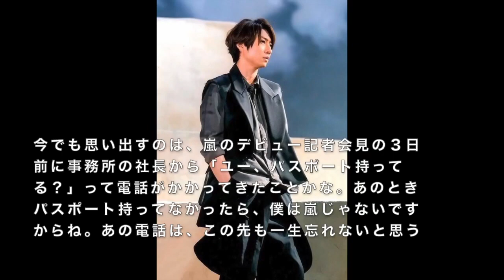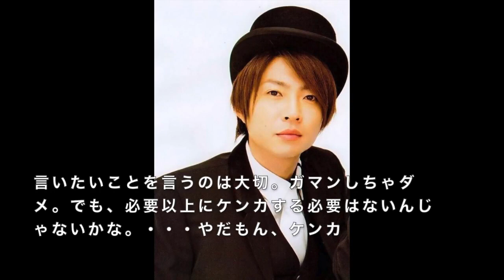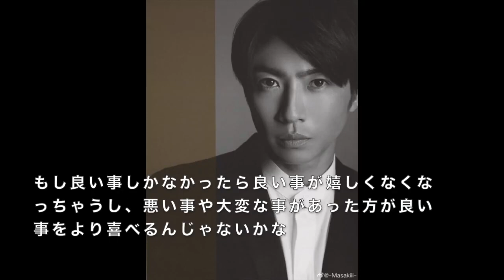相葉雅紀 名言50選【嵐】「平均青年」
ジャニーズ嵐相葉雅紀の画像と名言をまとめました。

【相葉雅紀の名言ピックアップ】
・笑っていれば風向きが変わるって、ずっと本気で信じてるんですよ

・根性があるって一番すごいでしょ。簡単なようで難しいこと

・楽しいから笑うんじゃなくて、笑えば楽しくなるだろうって考え方。だから笑う

・一瞬一瞬を楽しく生きられるように頑張れば全てが楽しくなるでしょ

・杖ついてても嵐だからね！